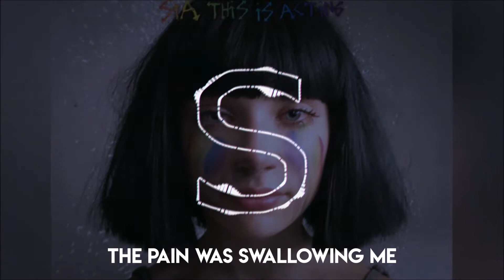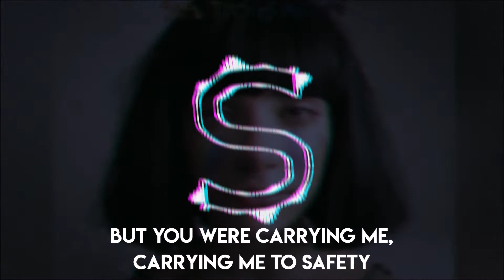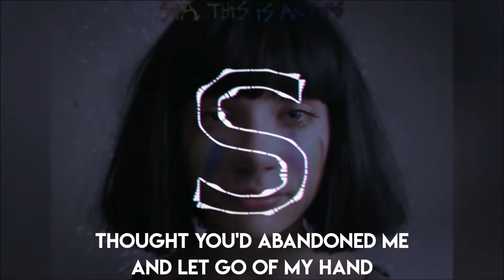Footprints (Lyric) Sia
mercadopago si vives en argentina
fema4346691.mp
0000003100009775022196